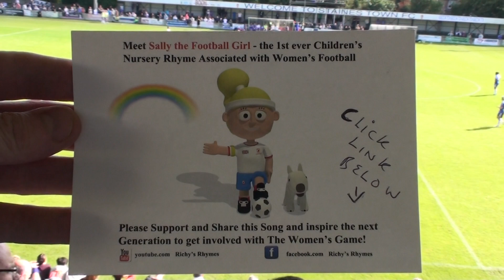WFD - Girls N' Goals 2015 Ft. Jess Clarke. Notts County Ladies ( 6/09/2015 )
Women's Football Diaries - Girls N' Goals

SCORER - Jess Clarke For Notts County Ladies In The FA WSL Clash Away At Chelsea Ladies

Final Score
Chelsea Ladies 2
Notts county Ladies 1